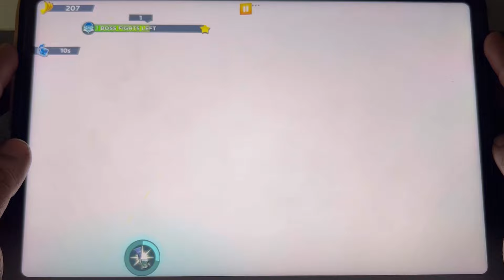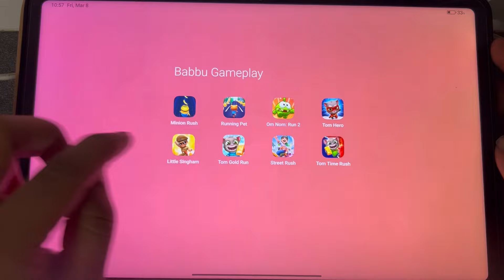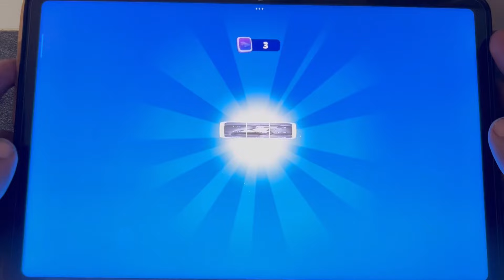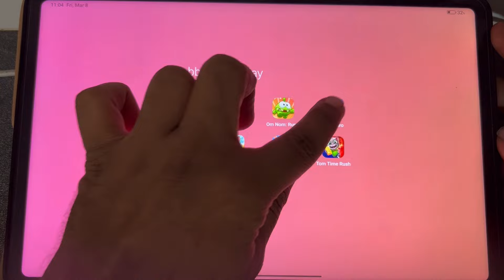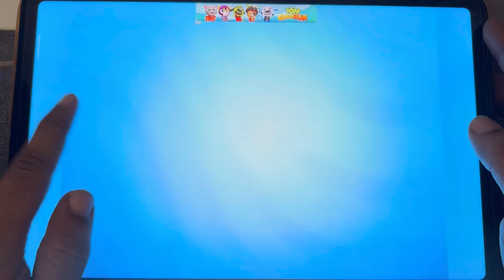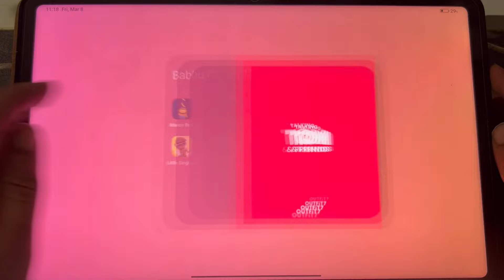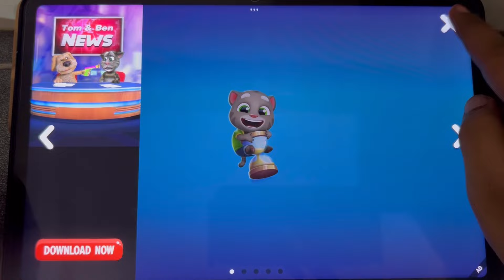Minion Rush, Running Pet, Om Nom Run 2, Tom Hero, Little Singham, Tom Gold Run, Street Rush....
Minion Rush, Running Pet, Om Nom Run 2, Talking Tom Hero Dash, Little Singham, Tom Gold Run, Street Rush, Talking Tom Time Rush